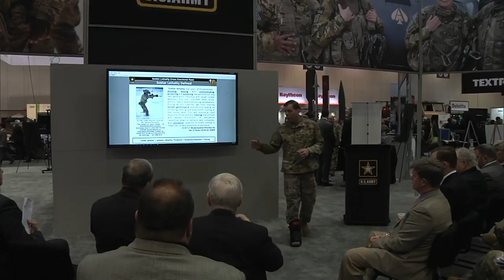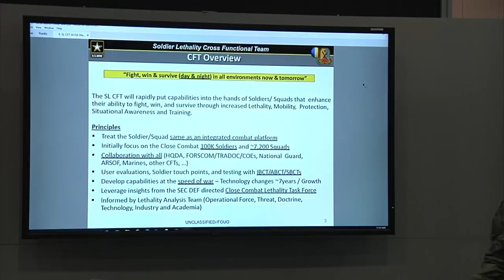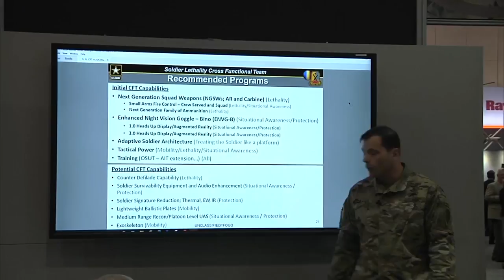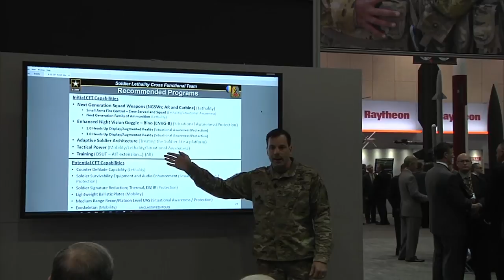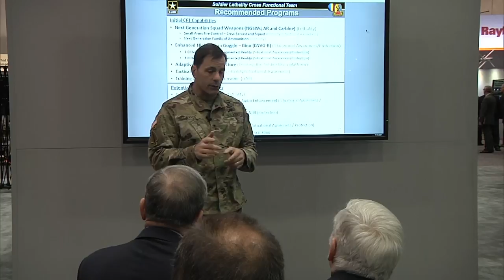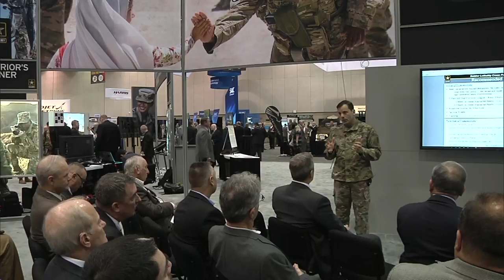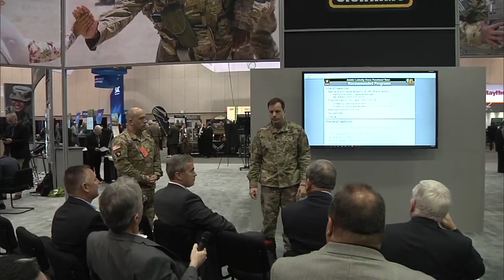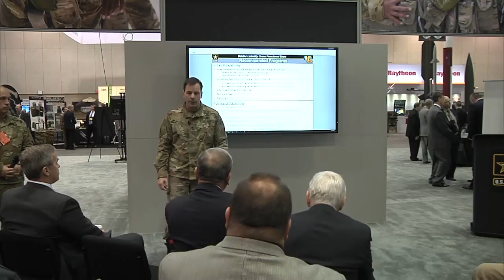Warrior's Corner #9: Next Generation Squad Weapons and Future Soldier SA Devices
Brig. Gen. Chris Donahue speaks at the Next Generation Squad Weapons and Future Soldier SA Devices panel, March 27, 2018.